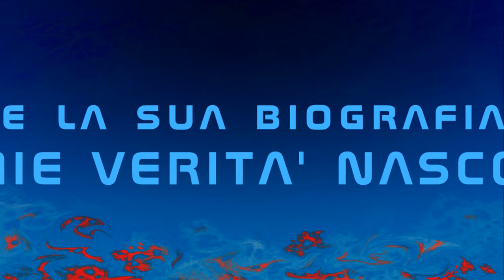Aldo Tagliapietra, intervistato da Donato Zoppo, presenta "Le mie verità nascoste" (1a parte)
In occasione del "Prog Day Ferrara" organizzato dall'Associazione Culturale Impulsesart, Aldo Tagliapietra presenta la sua biografia ufficiale "Le mie verità nascoste", intervistato dal giornalista Donato Zoppo presso la libreria IBS di Ferrara il sabato 22 marzo 2014.